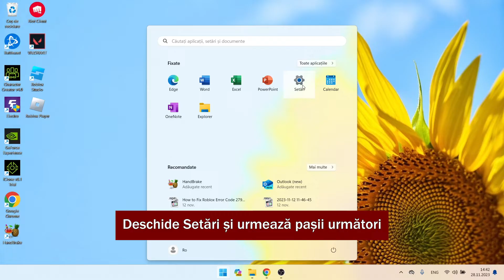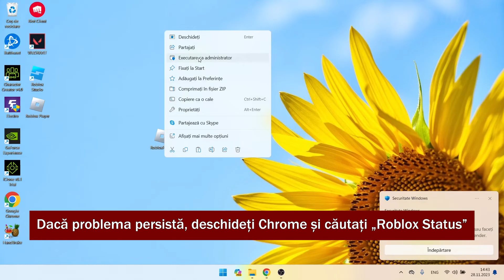Cum Să Remediați Roblox Care Nu Se Instalează Pe Computer | Instalatorul Roblox Nu Funcționează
În acest videoclip, veți afla cum să remediați problema „Roblox nu se instalează pe computer” pas cu pas. Remedierea problemei „instalatorul Roblox nu funcționează” este foarte ușoară și o puteți face cu ușurință cu acest tutorial.

Pentru a vedea mai multe tutoriale, asigurați-vă că vă abonați la canalul Guideset

Dacă acest tutorial a funcționat corect, vă rugăm să dați like acestui videoclip și lăsați un comentariu mai jos!
De asemenea, dacă aveți o cerere de instruire, spuneți-ne în secțiunea de comentarii pentru a putea fi predată în cel mai scurt timp
Multumesc mult❤️